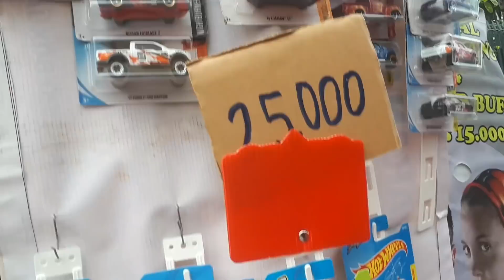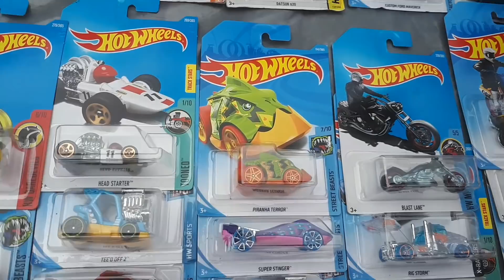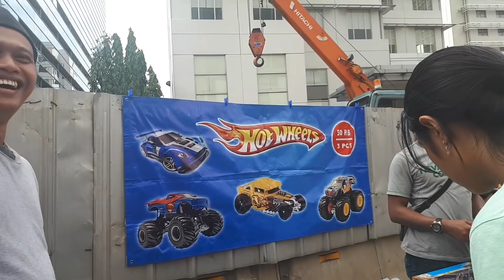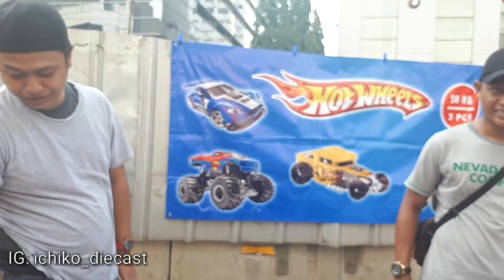Hunting di CFD Bundaran HI - Sudirman I bersama youtuber gaming : irul cihuy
Hai sobat diecaster,

asli kali ini momen hunting nya seru banget...karena ditemenin sama youtuber gaming (Om Irul Cihuy) yang subscribernya sudah hampir 50k lhooo.

di video ini bakal ketemu sultan-sultan diecast yang selama ini cuman temenan di instagram dan Facebook.

Yuk langsung di klik link video nya,

Explore our diecast and make it's fun
wells_garage